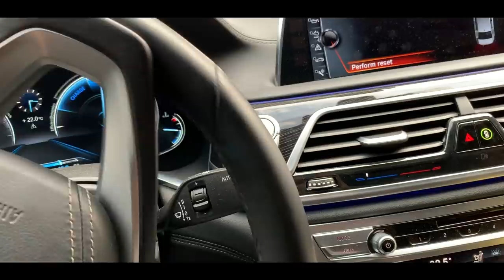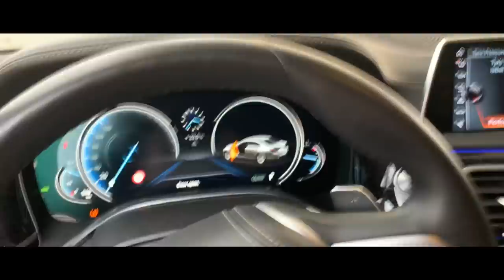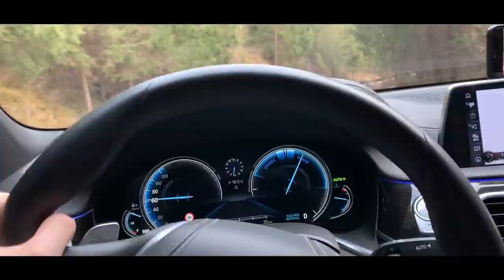#230 Car vLog - BRABUS G63 LA VALE CU BOGDAN CAPUSAN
Bun venit la un nou Car vLog, azi mergem la Belis, unde o sa povestim cu Bogdan Capusan si ne distram cu G63 BRABUS !
 Vizionare placută !
 Multumesc ca ai fost si azi alaturi de noi !